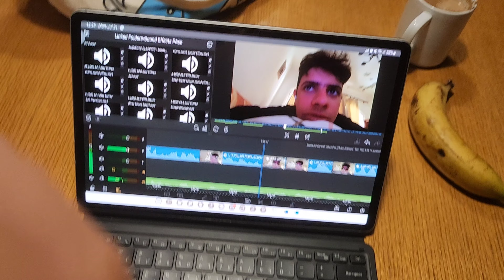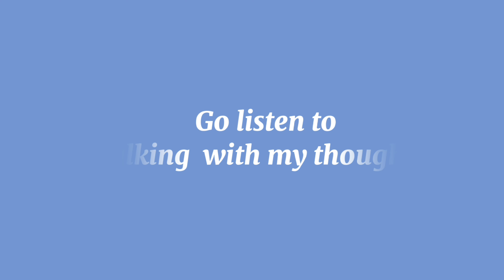Pure chaos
i have no idea what this video is hahahahahah